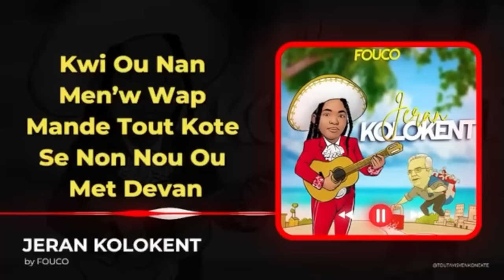AYAYAYY SA FEK TONBE SOU FONTYÈ A LA,JWET LA GATE NET,PEP LA DEDOUBLE BATAY LA RÈD.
InfoBertho AYAYAYY SA FEK TONBE SOU FONTYÈ A LA,JWET LA GATE NET,PEP LA DEDOUBLE BATAY LA RÈD.